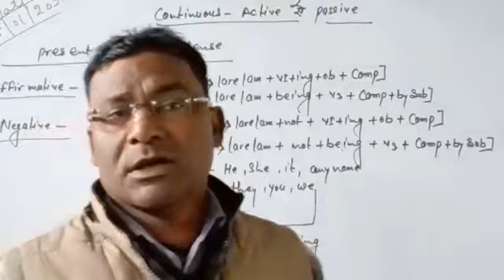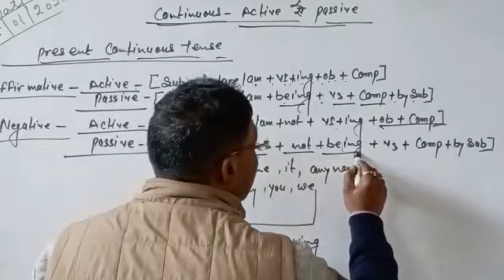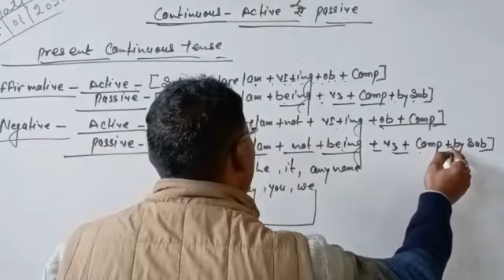present continuous active to passive by rakesh sir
Video from सोनू गुप्ता